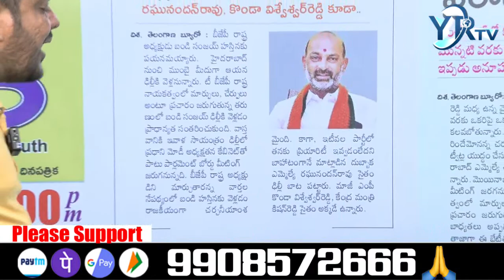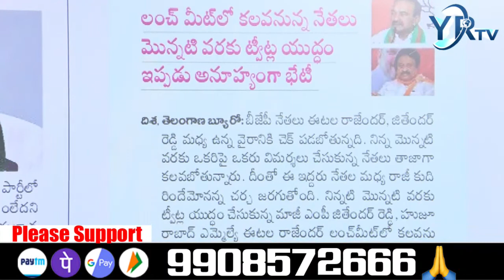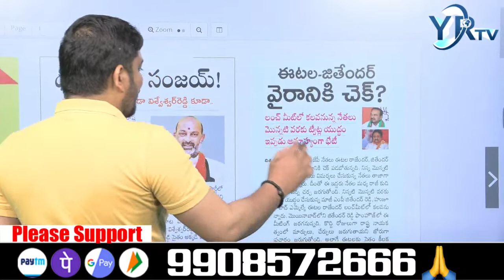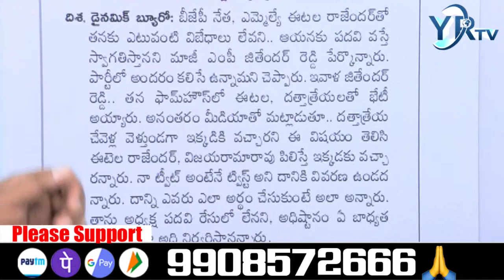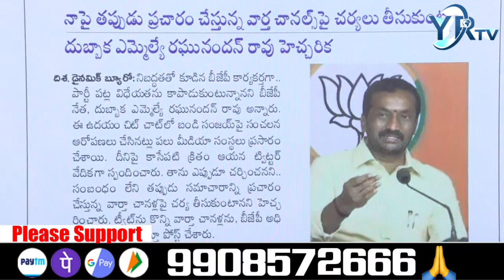బండి బీజేపీ కి రాజీనామా? | Bandi Sanjay Resigned as President ? | YRTV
🔴Live : వేట మొదలు పెట్టింది ఎవరు? || Evening News Paper Live | TR TV